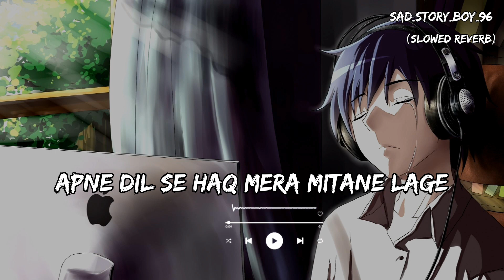Apne Dil se Haq Mera mitane Lage ( Tere Bina ) | Arijit Singh Song lyrics |🎧🎶 @Sad_story_boy_96 🥹💔